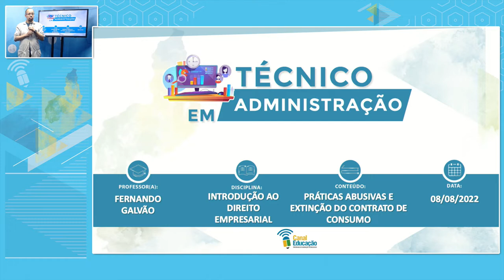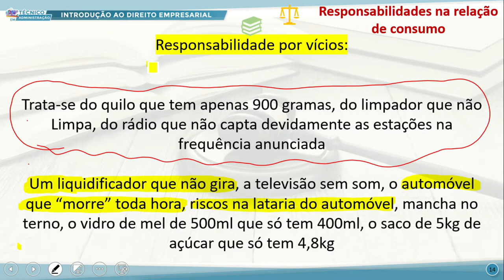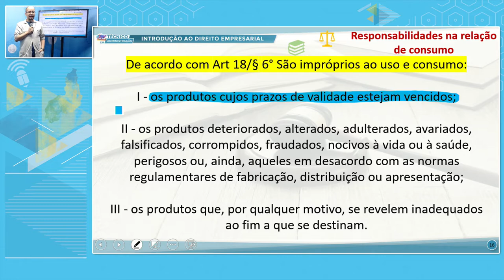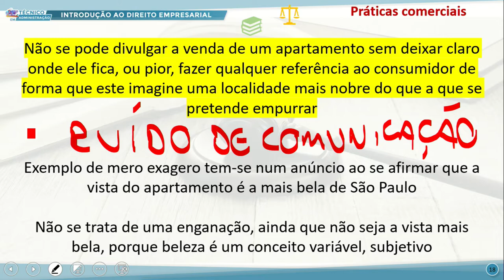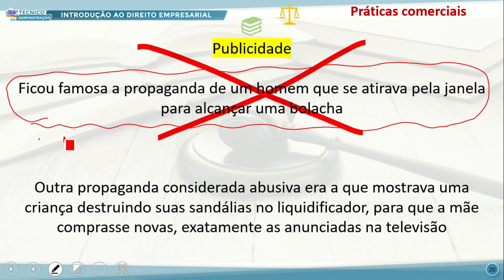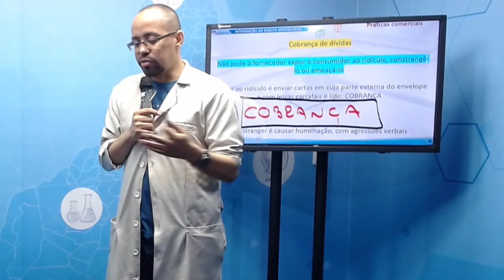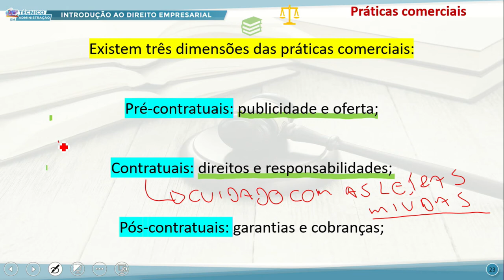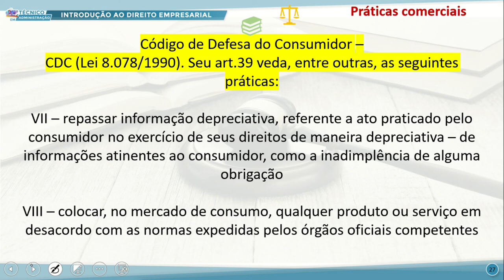TÉC ADM TARDE INTROD AO DIREITO EMPRESARIAL 08 08 2022 PRÁTICAS ABUSIVAS E EXTINÇÃO DO CONTRATO P2